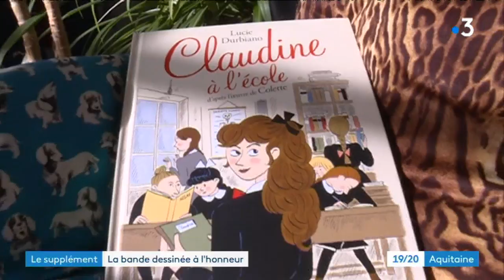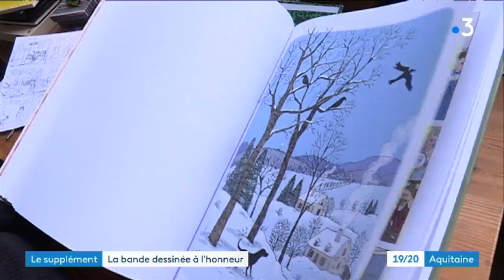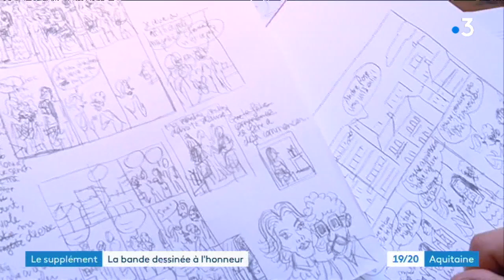Bordeaux : rencontre avec la dessinatrice Lucie Durbiano, sélectionnée au festival de BD d'Angoulême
Alors que le festival de bande dessinée d'Angoulême ouvre ses portes ce jeudi, rencontre avec Lucie Durbiano,  nommée dans la catégorie meilleur album.